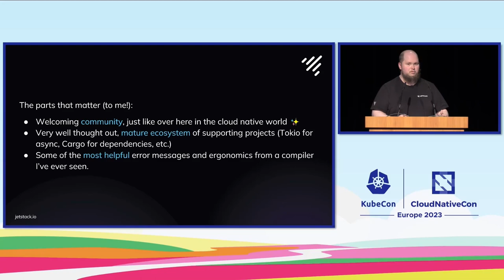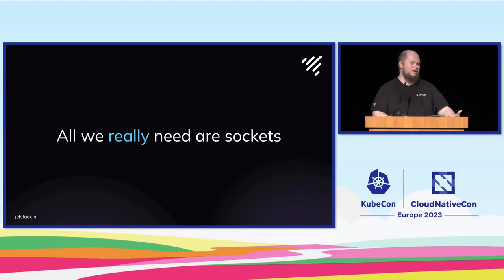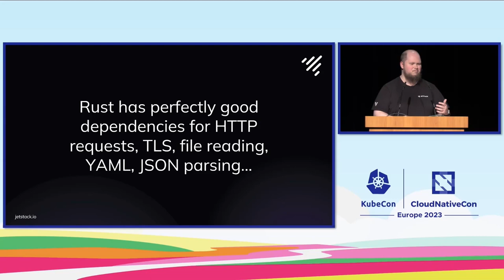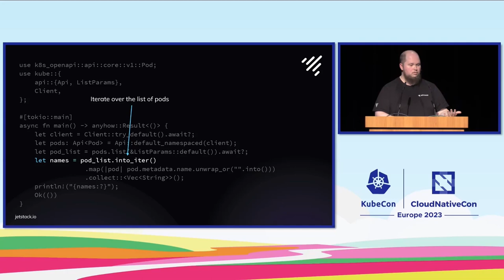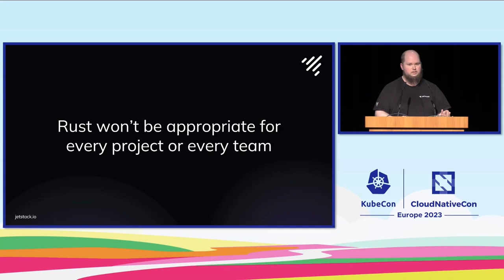Lightning Talk: Talking to Kubernetes with Rust - James Laverack, Jetstack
The Kubernetes API provides a gateway to manage cloud native resources, and there exist client libraries to interact with Kubernetes in many languages. Rust is uniquely positioned to write software for Kubernetes. With a powerful type system, fast binaries, excellent documentation, and unparalleled memory safety it is well positioned for critical tooling and infrastructure. This talk will be a crash course on how to interact with Kubernetes in Rust, and will cover the basics you need to know to write your next tool targeting Kubernetes with Rust.